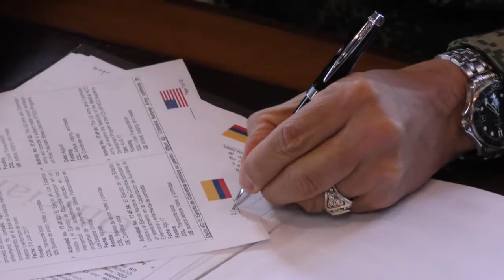Galleon Minute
Army South and the Colombian Army Conclude 8th Annual Staff Talks.  Sgt. Summer Woode has more.